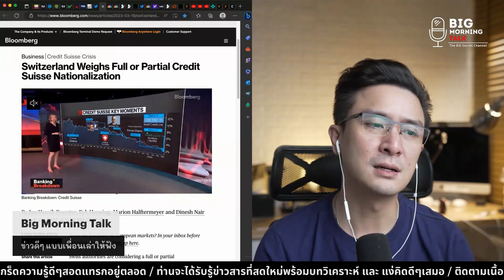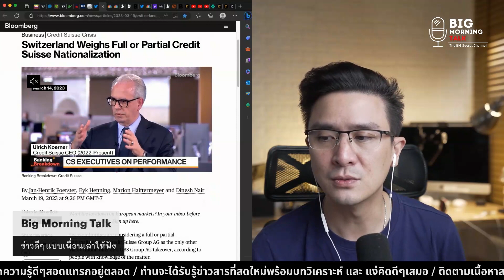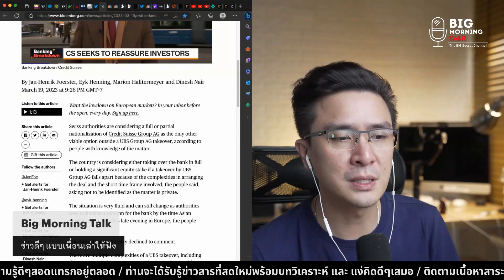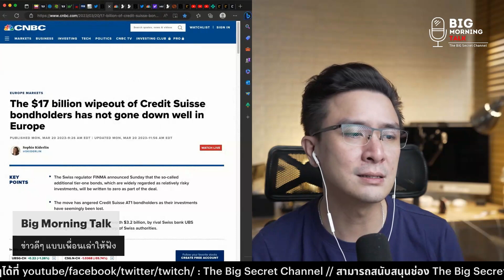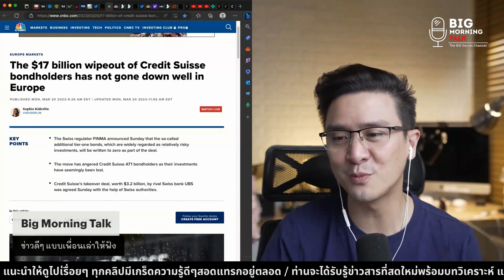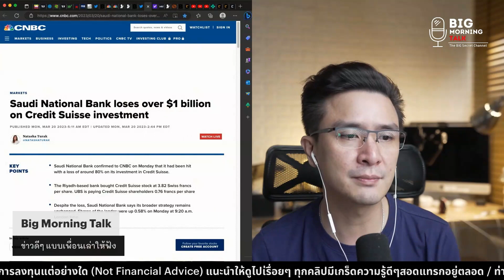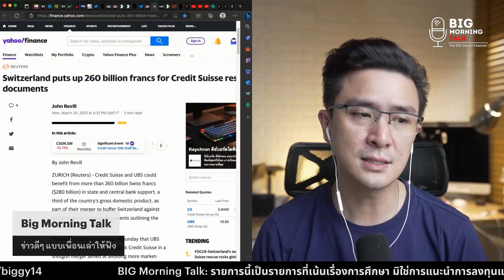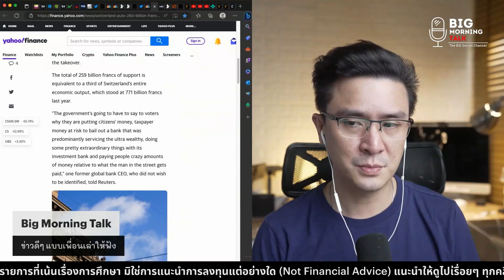สถานการณ์ และ ทางออกของ Credit Suisse